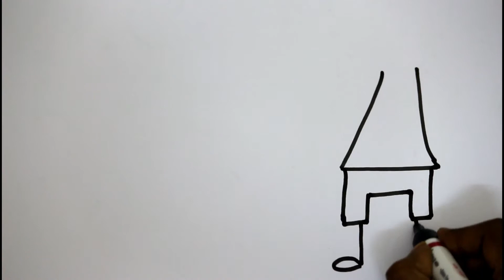How to Draw a picture of kids playing with ballons and coloring pages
Hi friends
In Todays Drawing Lesson, let us learn How to Draw a picture of kids playing with ballons and coloring pages.